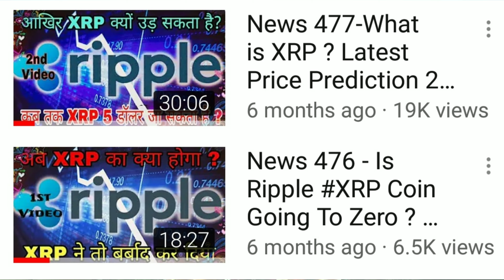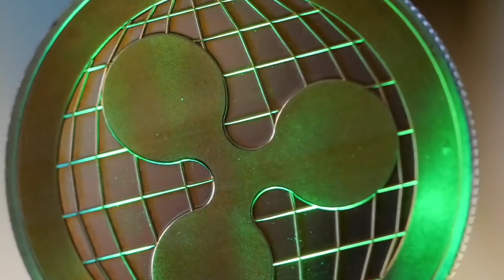News 643- Ripple Coin Best Investment || क्या XRP डूब गया || Huge Potential || 5 Doller कब तक जायेगा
आज के Video में मैंने बताया है-

latest xrp coin.
Best Investment xrp coin...
XRP Coin huge potential...
Latest Cryptocurrency ripple
America latest crypto currency news.
XRP latest news .
Xrp going to moon.
Crypto world Latest news.
Massive news for ripple  users. .
World wide crypto latest news.

1.